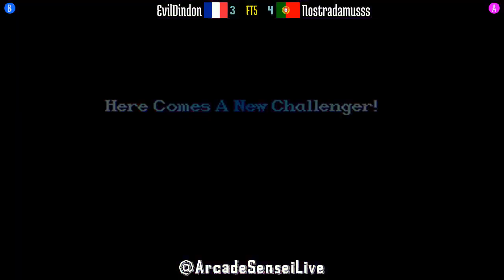FT5 @ssf2xjr1: EvilDindon (FR) vs Nostradamusss (PT) [Super SF II X ssf2x ssf2 Fightcade] Dec 21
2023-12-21: EvilDindon (FR) vs Nostradamusss (PT) [FT5 @ Super Street Fighter II X GMC @ Fightcade]